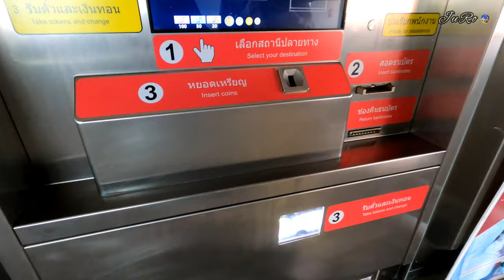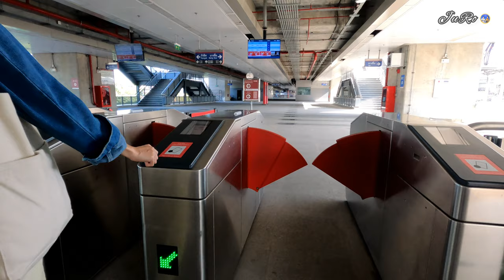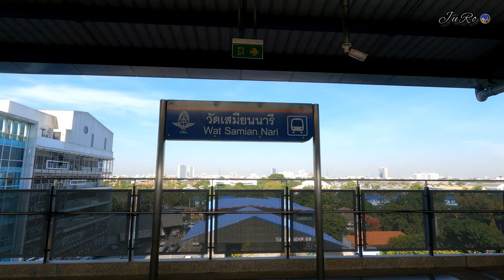พาเดินดูสถานีรถไฟฟ้า SRT สายสีแดง สถานีวัดเสมียนนารี Red line train Wat Samian Nari Station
thailand drive
thailand travel
bangkok thailand